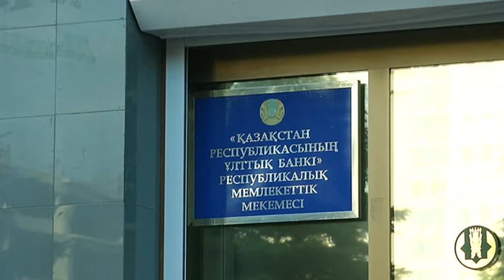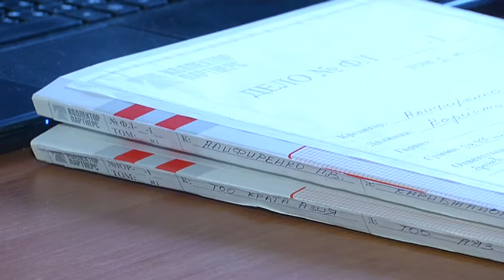Қазақстандықтар коллекторлардан қорғалады (06.06.16)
«Коллекторлық қызмет» туралы заң жобасы биыл қабылдануы мүмкін. Өзгертулер борышкерлердің құқығын қорғауға және коллекторларға қойылатын талапты арттырмақ. Егер ол бұзылған жағдайда қылмыстық жауапкершілікке тартылуы мүмкін.